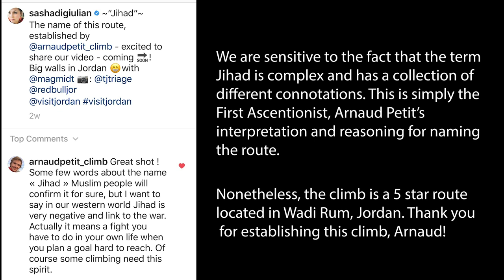BIG WALL IN WADI RUM, JORDAN // 10:00am on a Tuesday (S2Ep1) with MAGNUS MIDTBOE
Welcome back to to 10:00am on Tuesday, a behind the scenes look at an "average" weekday with professional climber Sasha DiGiulian.

In the Season 2 premiere she tackles a classic Jordanian big wall with pro climber Magnus Midtboe.

Credits:
Created by Sasha DiGiulian & Tommy Joyce
Executive Producer: Sasha DiGiulian